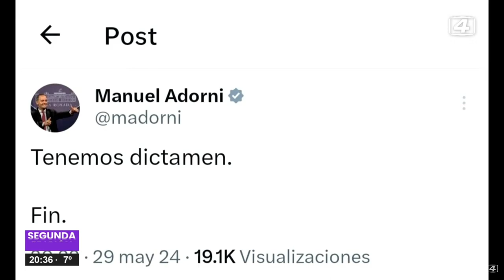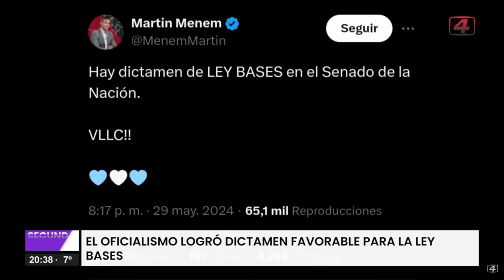El Gobierno logra dictamen para LeyBases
En la noche de este miércoles 29 de mayo el obierno Nacional informaba a través del tuit del vocero residencial